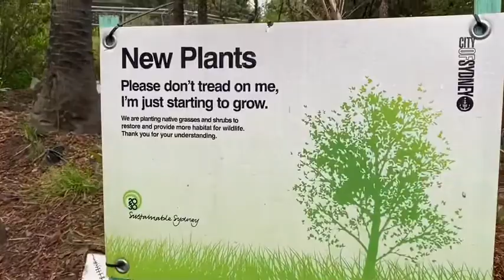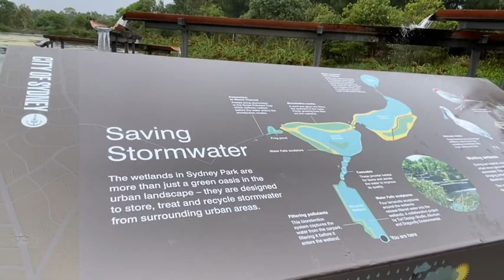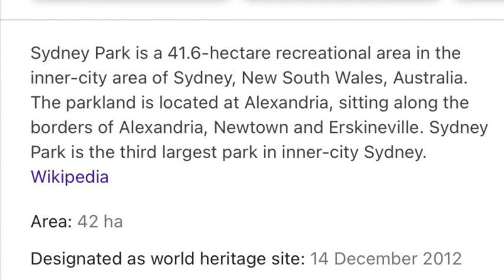Relaxing, walking and exploring In Sydney Park with My husband | Catherine Hampson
A walk in the park to enjoy the peace and quiet on a wet Saturday